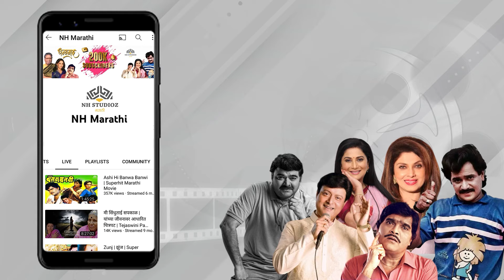अशी ही बनवा बनवी ( Title Song ) | Ashi Hi Banwa Banwi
Movie : Ashi Hi Banwa Banwi
Song : Ashi Hi Banwa Banwi Title Song
Singer : Suresh Wadkar, Shailendra Singh, Amit Kumar, Sachin Pilgaonkar